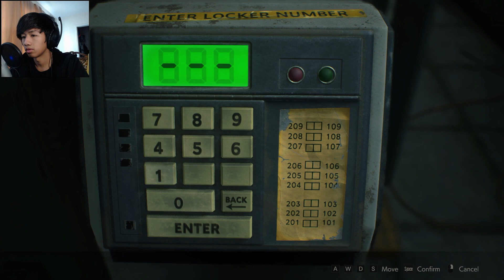Resident Evil 2 REMAKE: #8 - ANY PERCENT SURVIVAL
heheh..no seriously I wanna finish this, plz stop licking me..